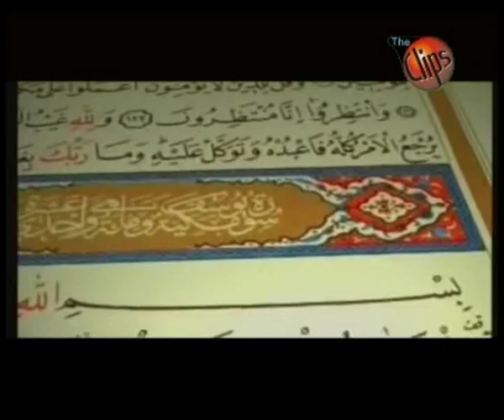Bagyshla Allam - Kakysh Amandurdiyew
Orazalarynyz Kabul Bolsun!!!